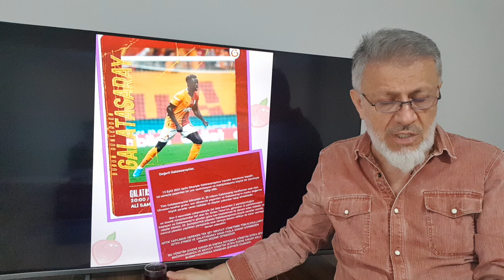GSARAY Taraftarı Koyun olmaz!. Başkan yalamaz!..Cezayı keser..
Malum takım yıllardır şampiyonluk göremiyor,sürekli taraftar kandırılıyor başarı yok,kupa yok!..
Buna rağmen yalamanın kralı yapıyor..
GSARAY hemen cezayı kesiyor ve ABBAS ediyor..Buna da Galatasaray farkı deniyor..
Kısaca Galatasaray taraftarı Koyun olmaz CEZA keser...
Konuyla ilgili Sohbetimizi lütfen izleyiniz..